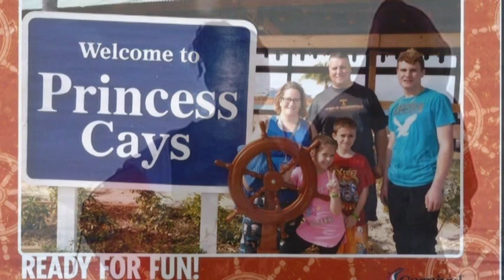Johnathan James Wadsworth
A Tribute video to Johnathan James Wadsworth.